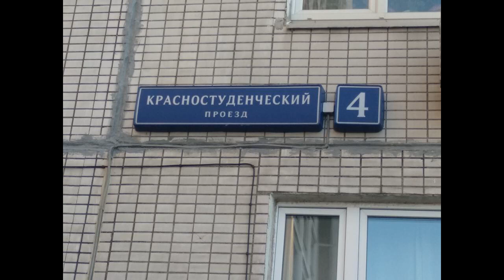Продаю 2-х комнатную квартиру м. Тимирязевская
Цена: 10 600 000 Руб.
Вашему вниманию предлагается уютная 2-х комнатная квартира в шаговой доступности от метро Тимирязевская (10 минут пешком) ул. Красностуденческий проезд д. 4 на 12-ом этаже 14-ти этажного панельного дома. Комнаты изолированные. Площадь квартиры 52/30(18+12) кухня 9, с/у раздельный, лоджия остеклена, большой холл, высота потолков 2,8м. Первичная приватизация более 5 лет, полная сумма в договоре. Престижный район, развитая инфраструктура, рядом Тимирязевский парк, парк дубки.